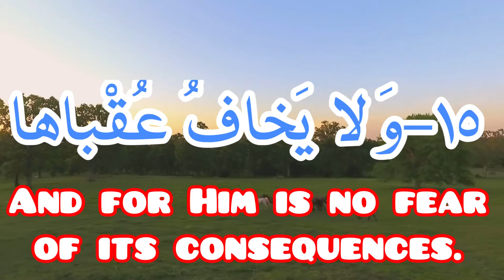learning beginner quran with native english translation: vesre 15 Surah shams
learning beginner quran and education word by word and repeat 3 times and with native english translate surah shams verse 15